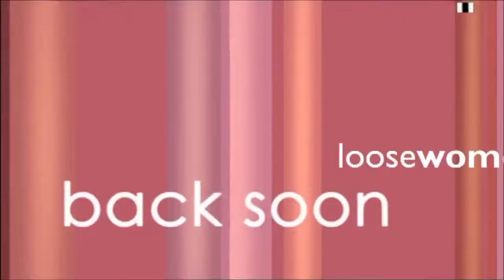Loose Women Thursday 21st July 2011 Part 1 4